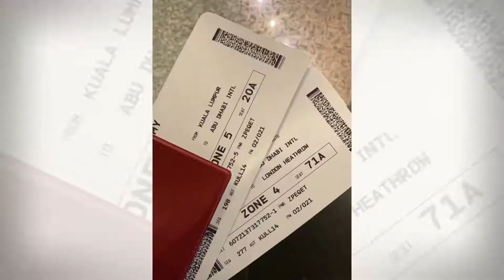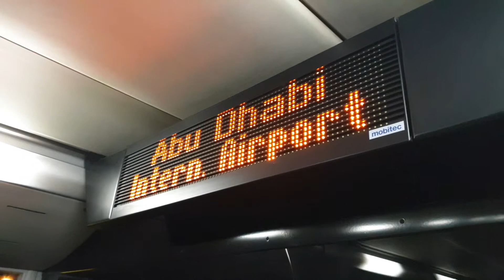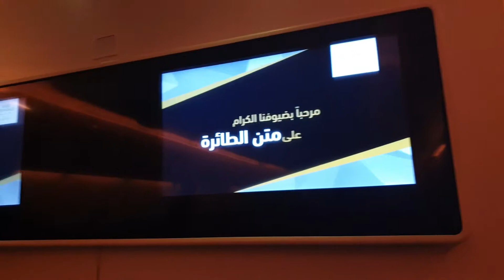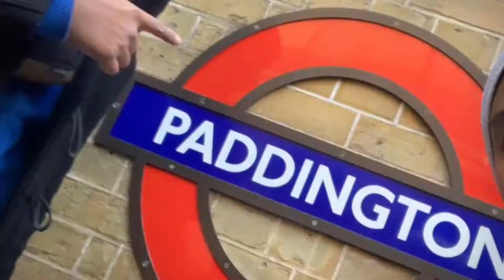EURO TRIP 2019 DAY 1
Day 1. Flight from Kuala Lumpur-Abu Dhabi-London Heathrow via Etihad. Stayed at Premier Inn Heathrow Airport Terminal 4. Free and easy. Bayswater & Oxford Street.